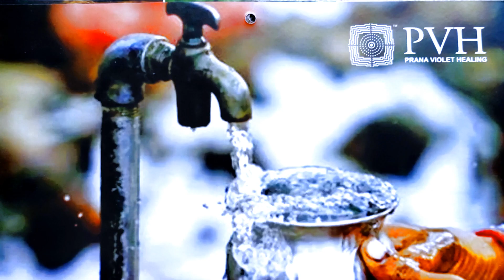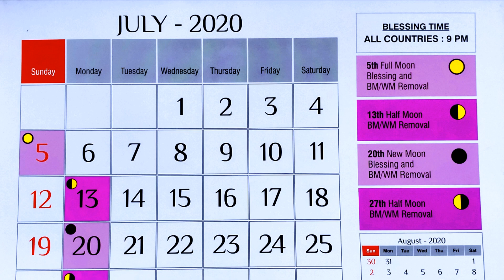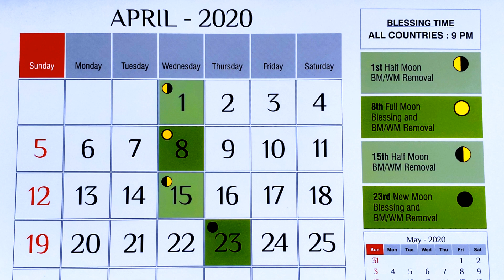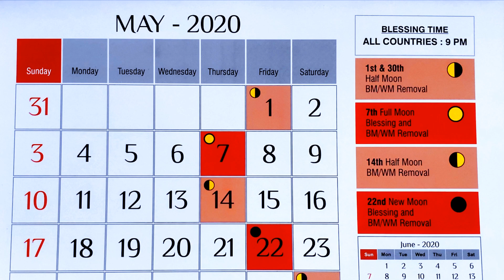Discussion On World Affect Due To Coronavirus [Audio Healing]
Can you accept PVH teachings?

1. Read Affirmations
2. Attend Distant Healing Sessions
3. Heal Yourself/Friends/Family With The Healing Wand
4. Follow PVH Diet
5. PVH Bed Yoga
6. Be Emotion Free
7. Maintain Spiritual Hygiene